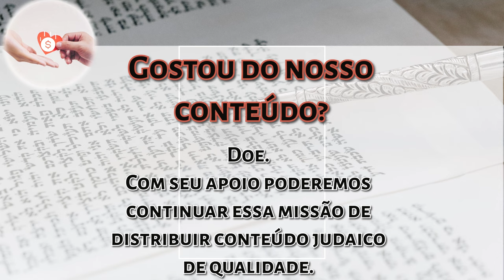Rabino Moshe Tamim - De que depende a minha liberdade? - Pessach 5784 - Hidabroot Brasil 2024